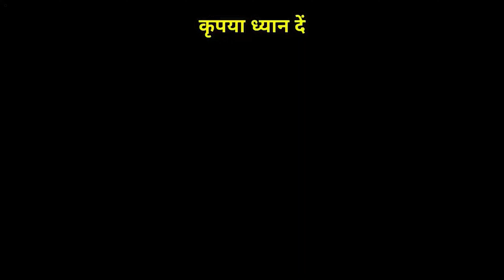श्रीदेवी और बिल्लू कॉमेडी वीडियो kab ayga mere banjare ,madhuri dixit songs,hindi songs,bollywood